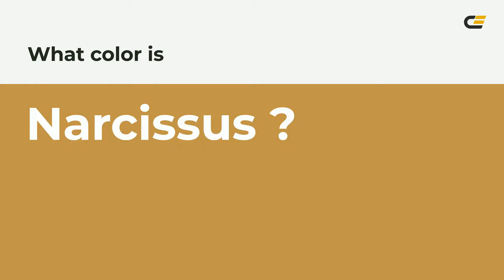Narcissus color c39449 hex color - Yellow color - Cool color c39449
What color is Narcissus ? c39449 hex color - Yellow color - Cool color c39449

Hex c39449 Color Code is also known as Narcissus color.